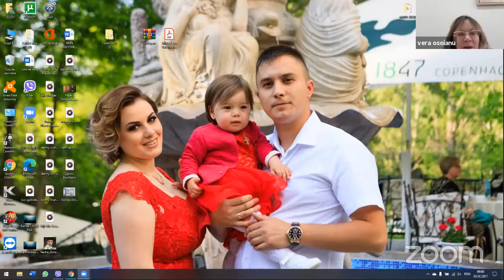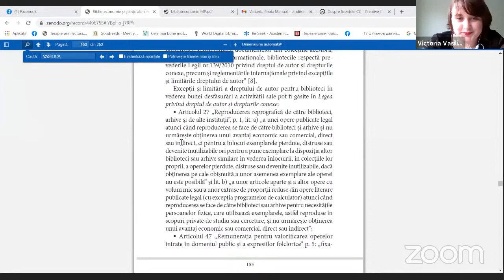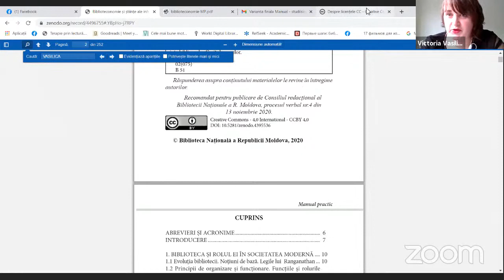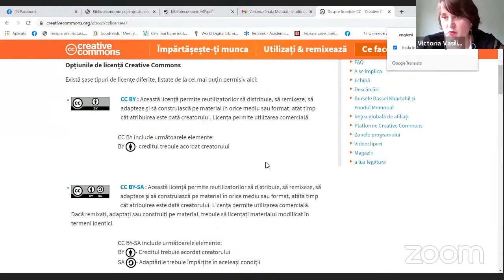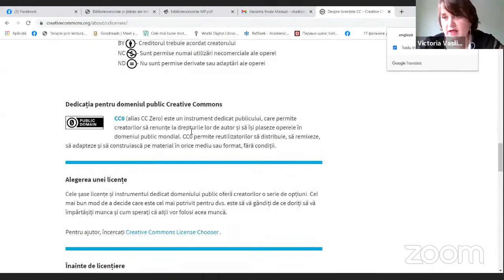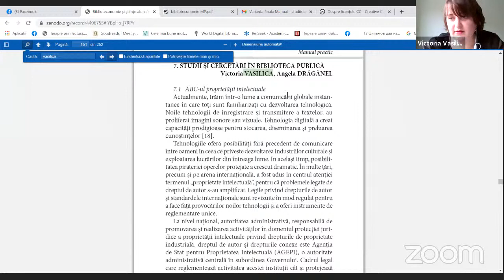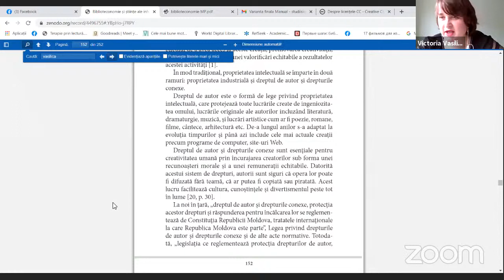Inițiativă de lectură comunitară publică "Forța formatoare a lecturilor profesionale"